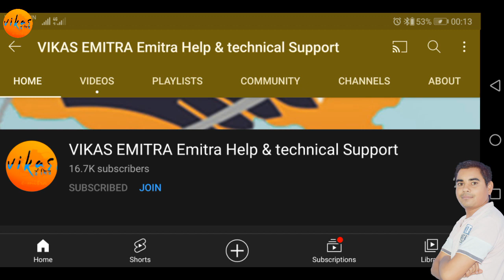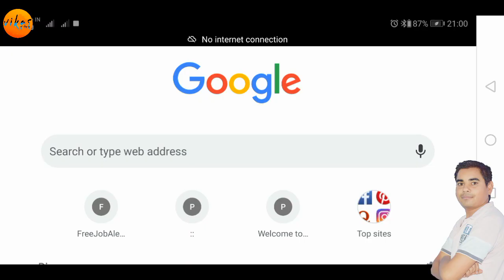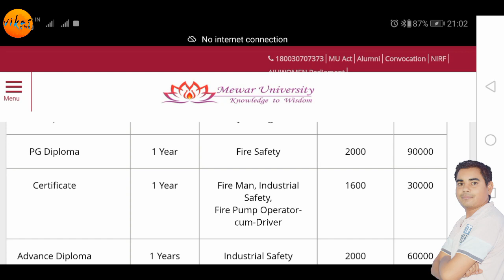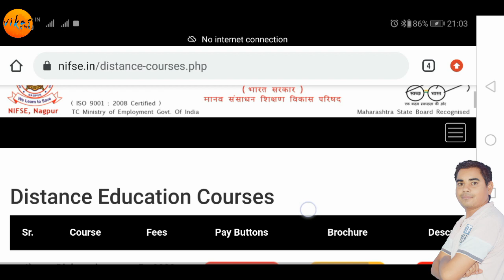राजस्थान में फायरमैन डिप्लोमा कहाँ से करे। Fireman Diploma Course in Rajasthan। Fireman Course Fees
fireman diploma course
fireman diploma
fireman diploma course fees
राजस्थान में फायरमैन डिप्लोमा कहाँ से करे
Fireman Diploma Course in Rajasthan
Fireman Course Fees
fireman diploma course in haryana
fireman course
fireman course rajasthan
fireman course in hindi
fireman course details
fireman course nagpur
fireman course kaise karen

राजस्थान फायरमैन भर्ती 2021। Rajasthan Fireman Vacancy 2021। Rajasthan Fireman Syllabus